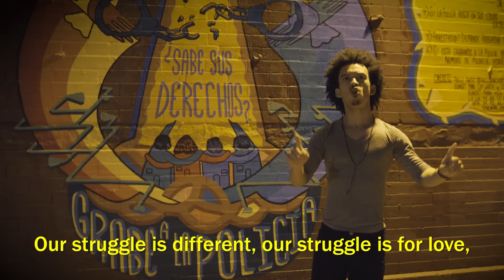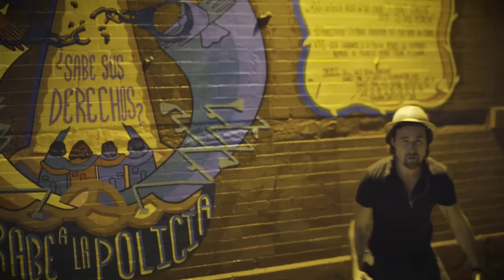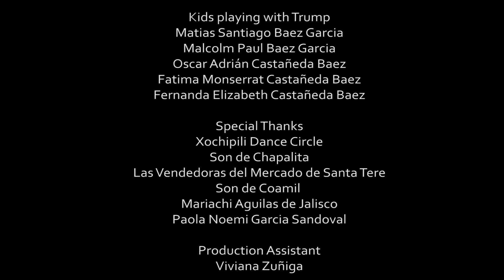"Bully" - Donald Trump Diss [EXPLICIT]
Salsa rock band Grupo Descarrilao's anthem for Donald Trump, featuring people from New York City and Guadalajara, Mexico.

Video by Michael Tyner, with Joshua Sol
Song by Joe Wilson, Joshua Sol, Jose Candelaria and Grupo Descarrilao

Grupo Descarrilao is
Victor Manuel Rendon (piano)
Greg Stein (congas)
Leo Minimum Tek (electric guitar)
Teddy Acosta (timbales)
Jose Candelaria (vocals)
Joshua Sol (addtl vocals)
Joe MF Wilson (sax, arrangements)
with: Das (bass), Dan Lehner (trombone), Stephen Pharaoh Fowler (trumpet)

NY Dancers: Israel Martinez and Martinez Dance Studios at Salsa on the Waterfront, Hunters Point Parks Conservancy in Long Island City, Queens.

Guadalajara Footage: Ivan Alardín
Guadalajara Fandango: Oscar Lomeli Lopez
Guadalajara Production assistant: Viviana Zuñiga
Puppetry: Olivia Torres, Guadalajara, MX with Andrea Ibarra, Tony Miramontes, Carolina Anguiano, Ivan Mora

Recorded by Danny Lapidus and M.P. Kuo  in Pod Noise Studio
Rap vocals recorded in Bilbao Studio
Mixed and Mastered by Ian Halbwachs

Kids:  Matias Santiago Baez Garcia,Malcolm Paul Baez Garcia, Oscar Adrián Castañeda Baez, Fatima Monserrat Castañeda Baez

Special Thanks to:
Xochipili Dance Circle
Son de Chapalita
Las Vendedoras del Mercado de Santa Tere
Son de Coamil
Mariachi Aguilas de Jalisco
Paola Noemi Garcia Sandoval
Wendelyn Ximena Vázquez Barja
El Mesón de Don Miguel